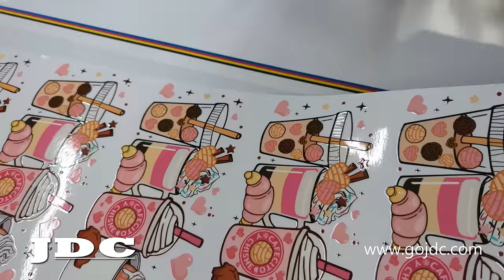Custom Mug Wraps | UV-DTF | Direct to Film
The Posibilities are endless with UV-DTF.  Creating your own custom design for cups, mugs, tumblers, Yetis, etc has never been easier.  Just upload your artowrk to our website, let us know the dimensions, and the number of copies you'd like and we'll handle the rest.